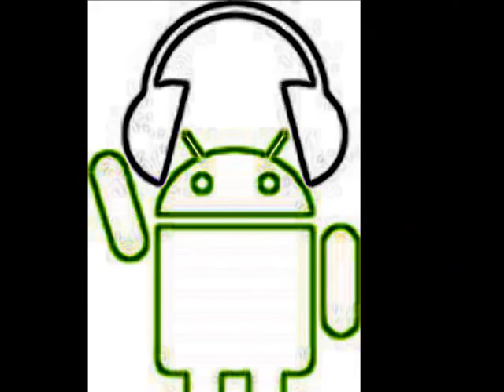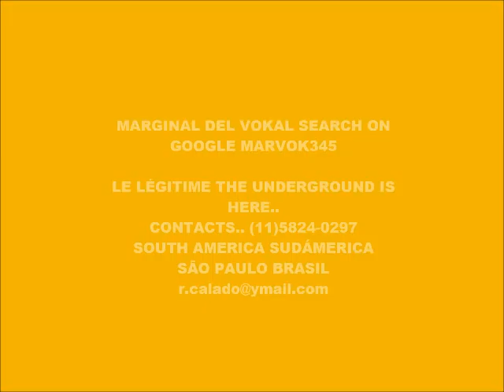CYBER MUSIC 7546-SUPER WEIGHT-PRODUCED IN MY PLAY 2 MARVOK345